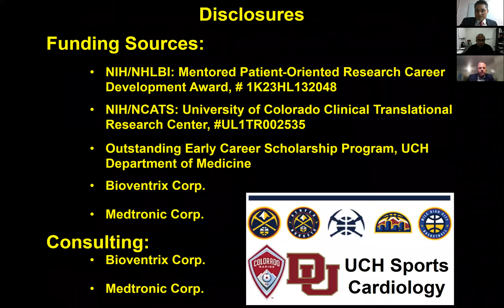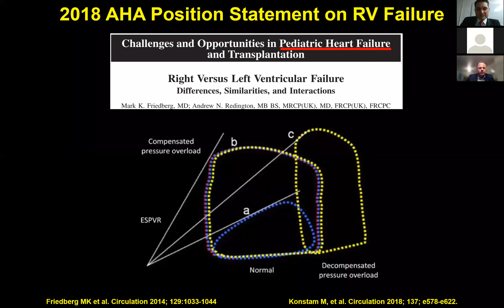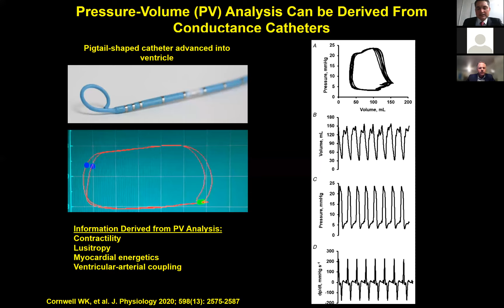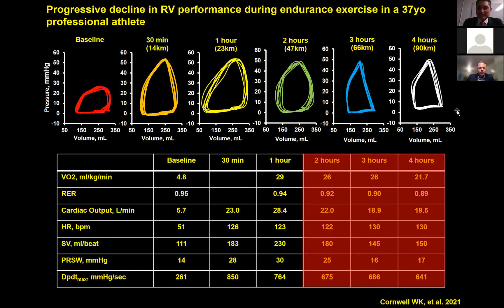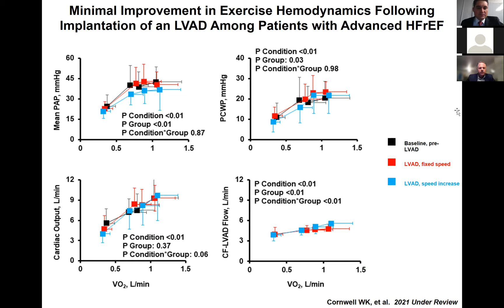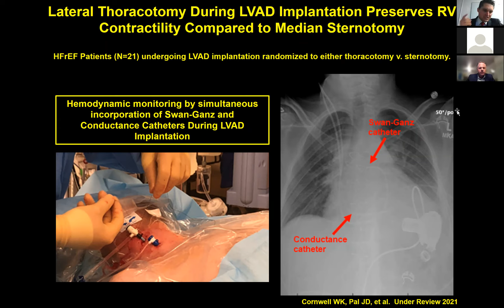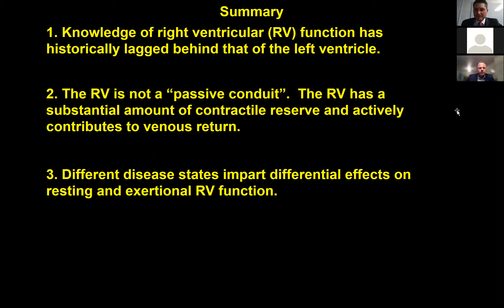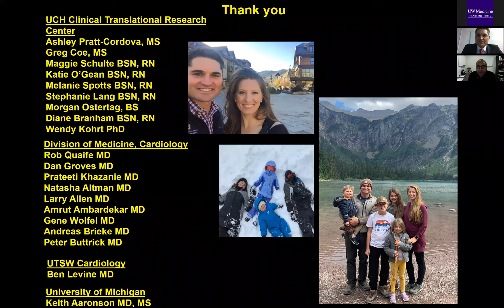Right Ventricular Function Across the Spectrum of Health and Disease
William Cornwell, MD
Assistant Professor, Advanced Heart Failure, LVAD and Cardiac Transplant
Director, Cardiac Rehabilitation Program
Director, Sports Cardiology Program
University of Colorado Anschutz Medical Campus